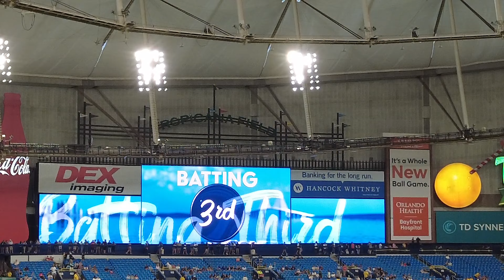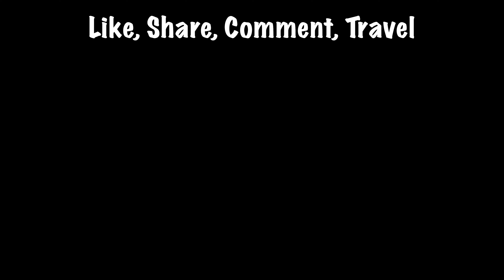We Took Our British Friends to Their First Baseball Game | Tampa Bay Hotel Room Tour | Road Trip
Kitty, Ant and Tori take a road trip to the Tampa Bay area and meet their friends from the UK to take them to their first ever baseball game!

Hi everyone!  We're Kitty, Ant, and Tori.  We're a well-traveled, Orlando-based family that started this channel in order to share our adventures (and tips and tricks) with our friends and family who are far from us.  We love documenting our travel experiences especially when we go to Disney Parks, fun, far, and local places!

Special appearances by our dachshund Libby,  and the even more well-travelled Klee the Travel Monkey (our stuffed monkey mascot).

ALSO!

If you're looking to plan your trip to the most magical place on Earth, book with Kitty! She is a travel planner who likes to get to know you so she can help plan your magical adventures! Plus, her services are always free for you to use!